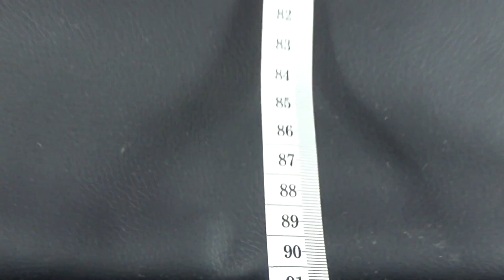Lonex Emotion XT - эволюция колясок 2 в 1